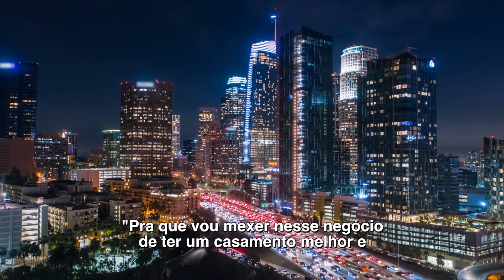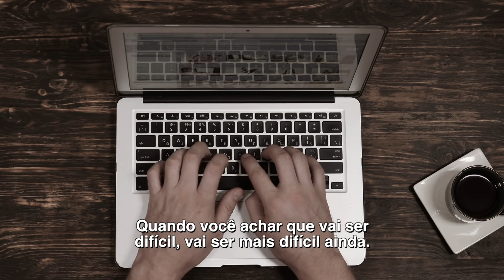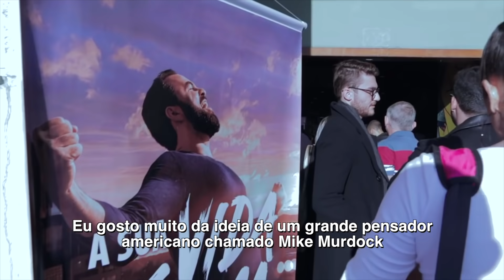NÃO ACEITE O MEDÍOCRE - Original Wendell Carvalho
🔥🦁 PROTAGON - 3 Dias de Imersão | Destrave sua Mente, Desbloqueie seu Potencial, Enriqueça de verdade e Construa A SUA VIDA ÉPICA! 📍